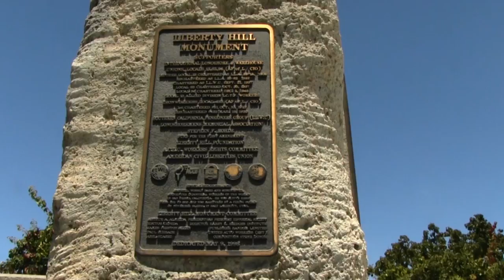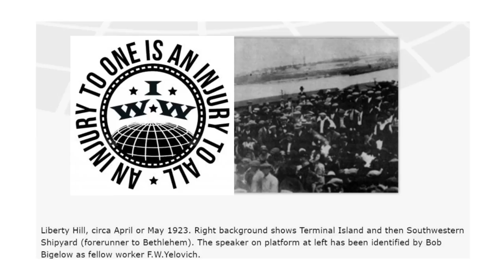Standing Up & Speaking Truth to Power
Bill Roberson of San Pedro Neighbors for Peace and Justice introduces Standing Up & Speaking Truth to Power their annual fourth of July event on Liberty Hill, in San Pedro, California.  Every year they commemorated the 1923 strike of the Industrial Worker of the World Marine Transport Industrial Union.  When Upton Sinclair, the author of the Jungle, started his speech in support of the Union he began with the first the Bill of Rights before he had time to finish reading the first Right, he was arrested by the LAPD.